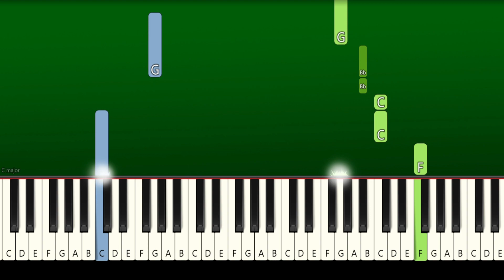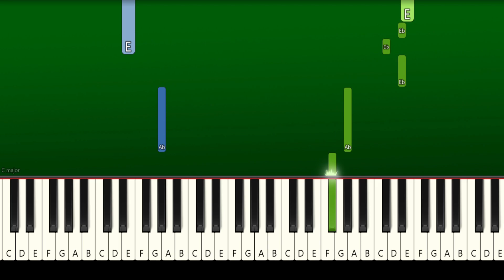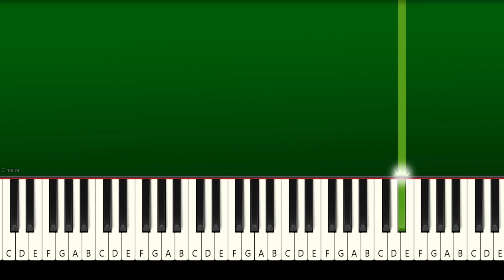Descendants 3 - Queen of Mean | Sarah Jeffery - EASY Piano Tutorial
Descendants 3 - Queen of Mean - EASY Piano Tutorial